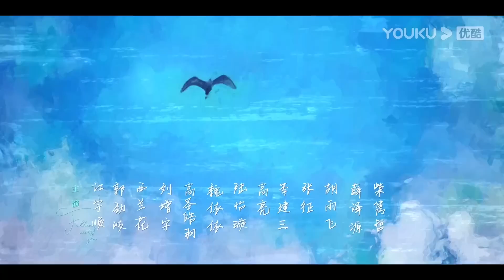EP23 Preview: Young athlete makes out with his hot coach in hotel room | Falling into You | YOUKU